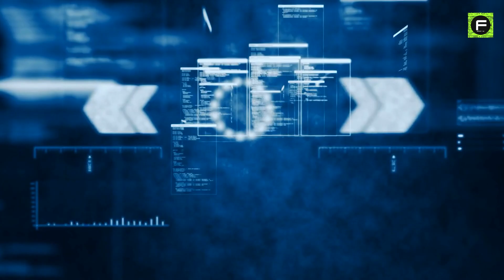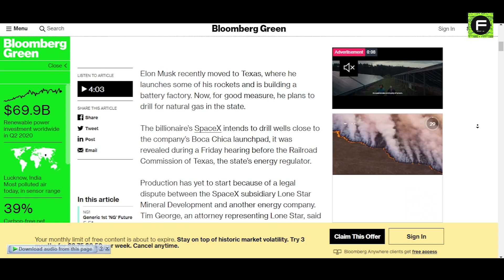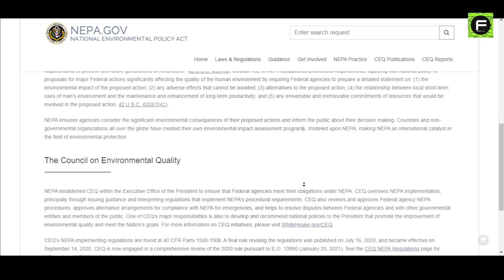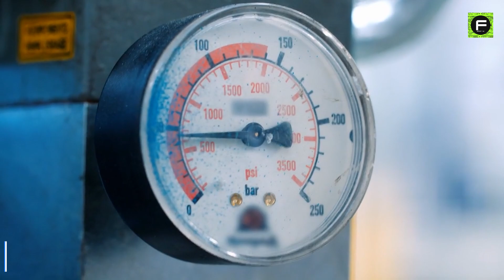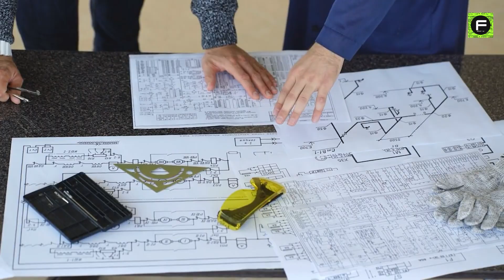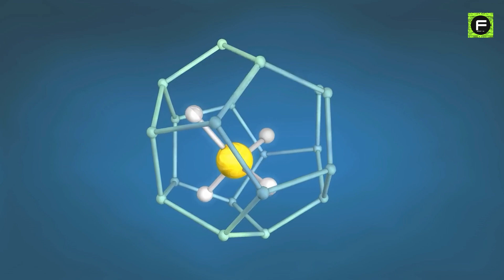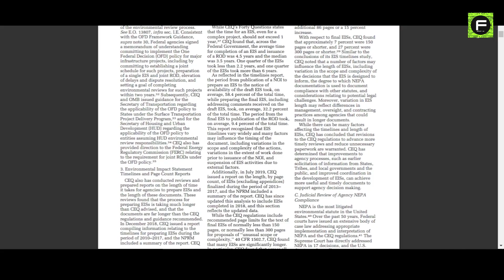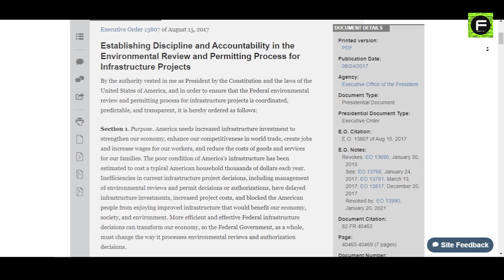SpaceX Is Building A Giant Gas Pipeline But Is Silent About It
Spacex is building a giant gas pipelines but they are keeping really silent on this issue.
Natural gas from FERC pipelines contains 97+ percent methane with a trace of ethane and is largely free of impurities.
Now, assume your rocket factory is less than 20 miles from one of the country's largest FERC-specified natural gas pipelines, which transfers 2.6 billion standard cubic feet (square feet) of gas every single day.
Well, the answer is obvious, and that’s exactly what Elon Musk and SpaceX are planning to do; Elon Musk, who moved to Texas in January to be right next to his factory, was said to have intentions to dig for natural gas there as well.
Although it is unknown what the gas would be used for, Tim George, an attorney for Lone Star, stated at the hearing that SpaceX intends to utilize the methane extracted from the ground "in conjunction with their rocket facility operations”.
Elon Musk is subtly shy about his plans to expand SpaceX’s Texas launch site into a mega-port named ‘Starbase.’ He rarely has, if ever, mentioned the extent of these plans in detail but SpaceX is actively involved in lobbying the Federal Aviation Agency to approve the massive expansion into Starbase.
The surrounding SpaceX land has had little oil and gas development, and nearby there are almost a dozen wells classified as either abandoned or dry holes, Railroad Commission Records show.
Musk needs need natural gas that SpaceX can supercool and compress down into a liquid.
Enbridge’s pipe is currently at 100% of capacity, and SpaceX needs about 4-5 years after signing a capacity agreement with the pipeline to get the facility hooked up.
Based on SpaceX’s PEA, the main takeaway that can be realized is the fact that they will build a cryo gas plant.
This gas pipeline and the production of gas from it will singlehandedly power all of SpaceX’s rockets and make way for the launch site to achieve ten times its capacity for when it will become Starbase.
The NEPA mandated report must include ALL activities related to the proposed action, so if SpaceX intends to power their Spaceport with a power plant and fill the fuel tank up with a gas plant, those related processes must be included in the scope.
The gas will come in a pipeline.
Elon Musk intends to drill, frack, treat, pipe, and process a full vertically integrated oil and gas operation for the proposed STARBASE complex.
We may say that all this has permanently impacted the administration practices of US federal agencies and the recent development of SpaceX’s gas pipeline.